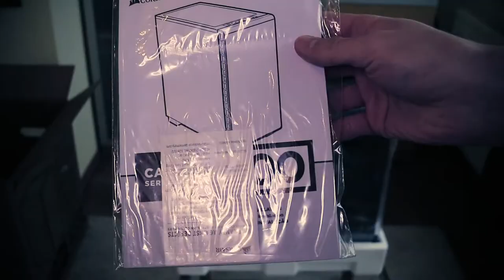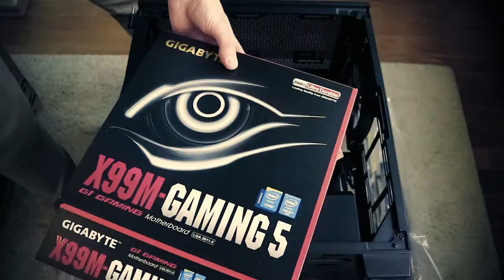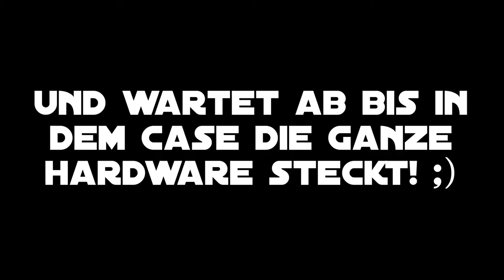Corsair 400C - My new Case!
Ihr interessiert euch für Shisha?